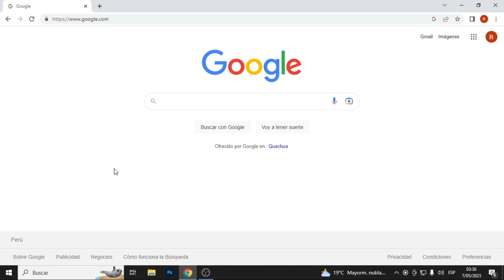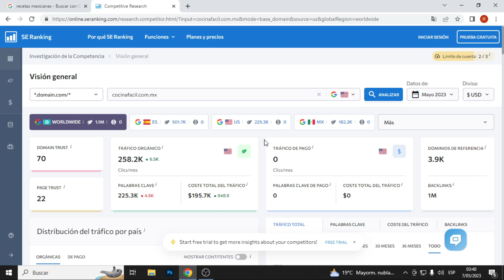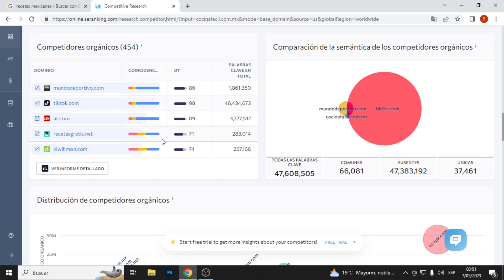PALABRAS CLAVE para Página Web (Potente) 🚀 Trafico Orgánico X 2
Hoy te enseñare como encontrar palabras clave para página web optimizado para aumentar el tráfico x 2 e incluso x 3 de manera sencilla.
Tutorial para Buscar PALABRAS CLAVE para POSICIONAR una página WEB.

Enlace grupo de Facebook para ayuda en la comunidad ⭐⭐⭐⭐⭐